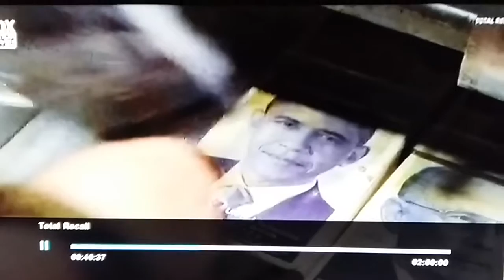Barrack Obama on movies is he movies star before??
Just notice after watching fav old movies .
Why i just realized by now?? Lol really sorry its just amatir video guys...check it for your self on TOTAL RECALL movies